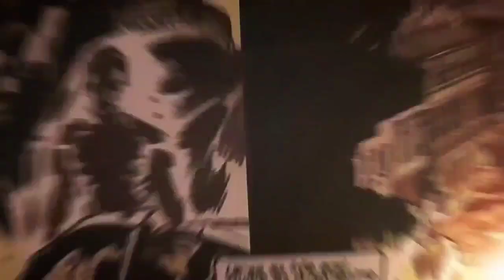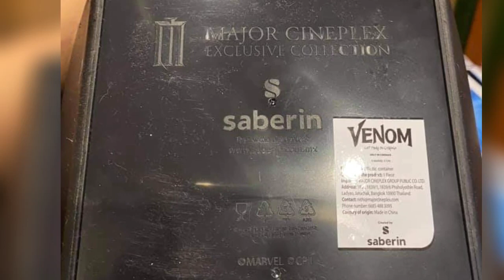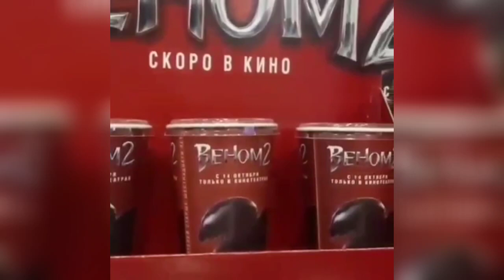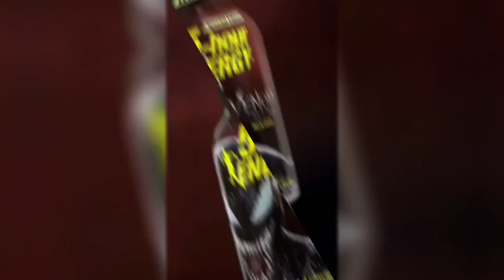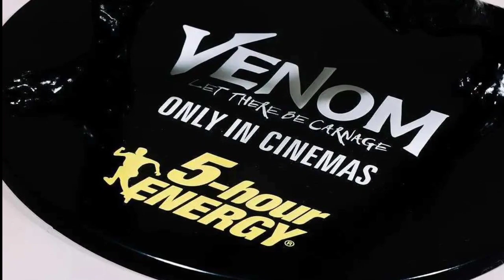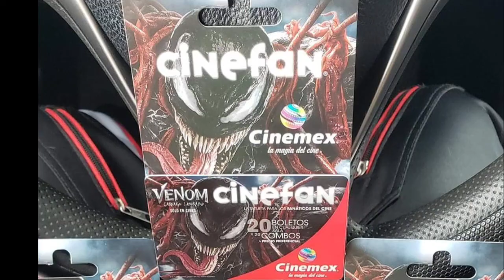Todos los PROMOCIONALES de cine VENOM 2 en el mundo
Cada vez esta mas cerca el estreno aqui en Mexico de VENOM LET THERE BE CARNAGE y los PROMOCIONALES de cine o COLECCIONABLES ya estan saliendo en varios paises del mundo,en este video te muestro las PALOMERAS,vasos y otros articulos promocionales de esta pelicula.